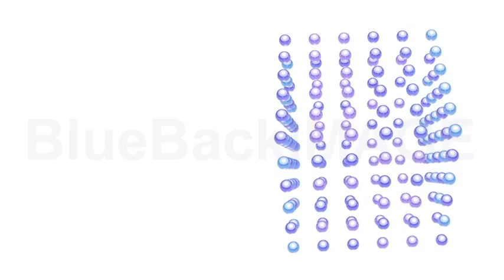球 丸 ドット 正方形 キューブ S4w